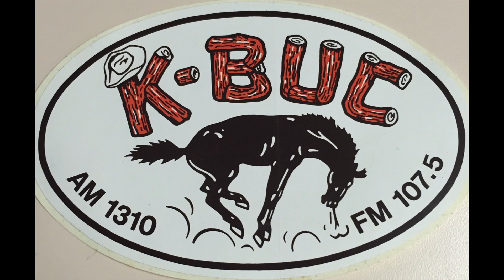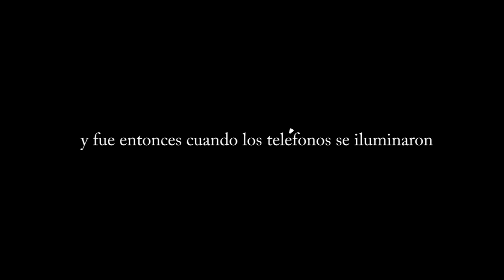How It Happened: KBUC format change 1988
What it sounded like on 107.5 fm, Sept. 2, 1988 approximately 6:20pm